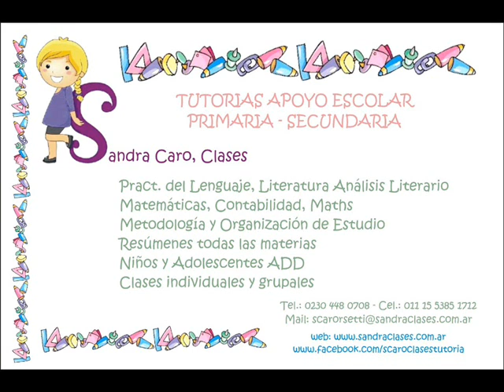Sandra Caro, Clases